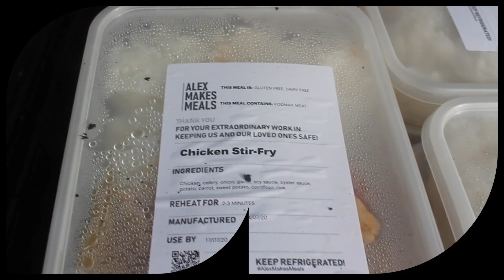Young Melburnian of the Year 2024, Alex Dekker | City of Melbourne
Alex Dekker is a dedicated social entrepreneur and community leader, best known as the founder of Alex Makes Meals (AMM), a not-for-profit organisation established in 2020 in response to the COVID-19 pandemic.

The Melbourne Awards recognises the people who make our city an inclusive, creative and forward-thinking place we can all be proud of.